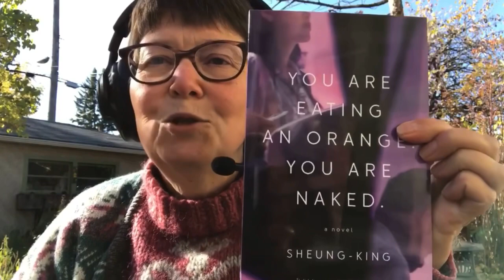Camera Flip: Lindy reacts to the Governor General's fiction prize shortlist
* Fictional Father by Joe Ollmann
* Home Waltz by G. A. Grisenthwaite
* Second Place by Rachel Cusk
* Tainna: The Unseen Ones by Norma Dunning
* You Are Eating an Orange. You Are Naked. by Sheung-King